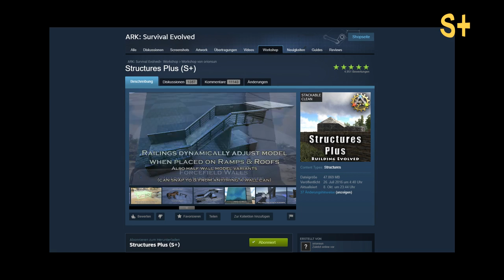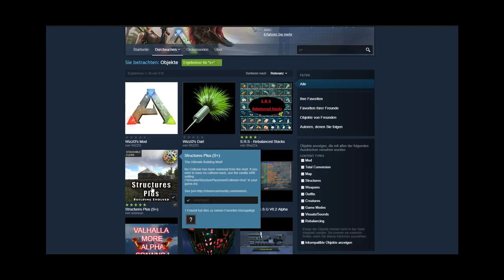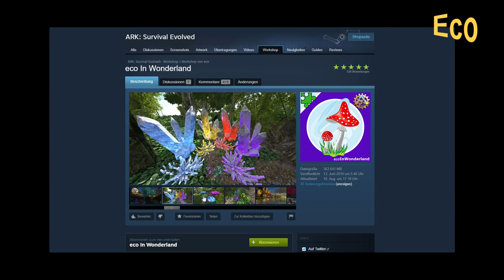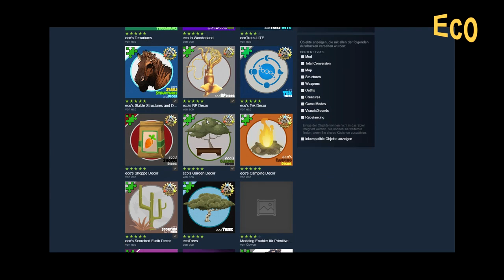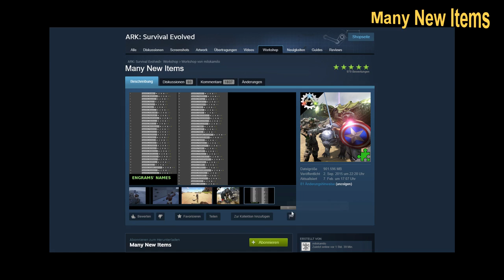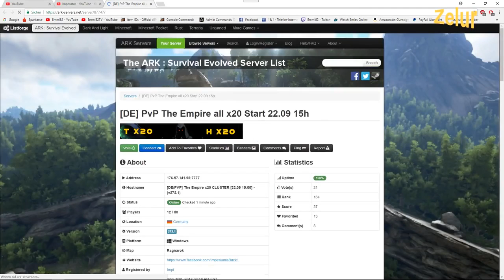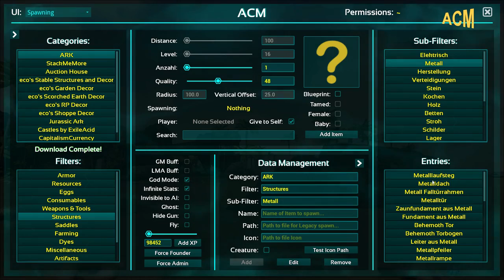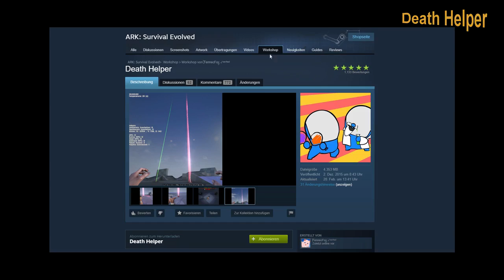ARK Talk Folge 9 - Mods /ARK Survival Evolved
Willkommen zum neuen Projekt ARK Talk. Mit Imperator und Emmi82. Wir möchten euch hier ein neues Projekt vorstellen,
indem wir uns allen möglichen Themen widmen,
die das Spiel ARK betreffen. Für ARK Einsteiger wollen wir somit einige Hilfestellungen leisten und für ARK Fortgeschrittene wollen wir einen Austausch untereinander und mit uns erreichen.
Somit denken wir kann dieses Projekt für jeden interessant werden.
Wir hoffen es macht euch Spaß und wir hoffen darauf, das ihr zahlreich mitmacht. Also haut in die Tasten.
Nächste Folge bei Willkommen zum neuen Projekt ARK Talk. Mit Imperator und Emmi82. Wir möchten euch hier ein neues Projekt vorstellen, indem wir uns allen möglichen Themen widmen,
Nächste Folge ab jetzt nur noch bei mir!!!

Also machts gut und Möge die Macht mit euch sein!